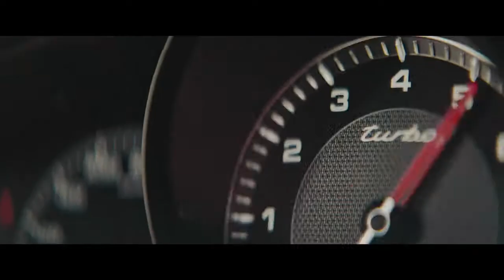1 The new Cayenne a sportscar for five